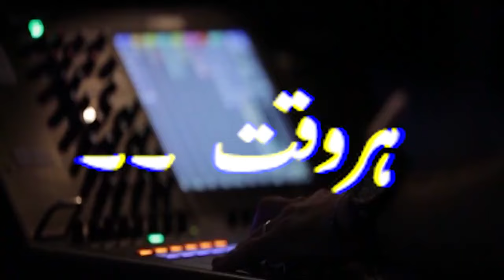Imran Khan's sister Aleema Khan Media Talk outside IHC